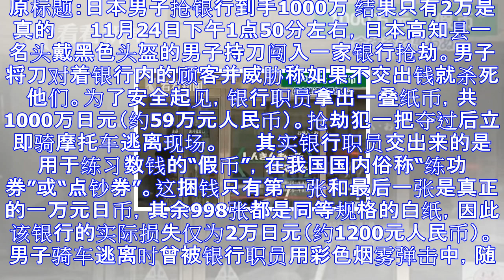日本男子抢银行到手1000万 结果只有2万是真的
原标题：日本男子抢银行到手1000万 结果只有2万是真的 　　11月24日下午1点50分左右，日本高知县一名头戴黑色头盔的男子持刀闯入一家银行抢劫。男子将刀对着银行内的顾客并威胁称如果不交出钱就杀死他...